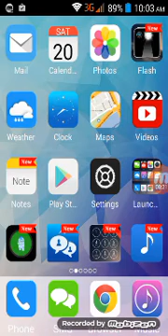AR's Channel- Shadow Fight 2 Gameplay [HD]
Hello and welcome to AR's Channel! This is a gameplay of Shadow Fight 2,recorded using Mobizen Screen Recorder. The #1 Screen Recorder App, I recorded this video from my iPhone 5s. I am sorry for the inconvenience you are facing watching this video. The problem is that I put the mobile the wrong way, so you need to tilt your device anti-clock vise. Then you have to rotate your device 160° anti-clock vise again.